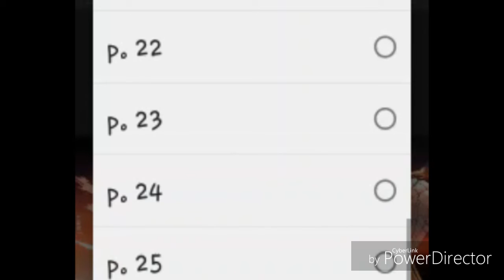Fairy Tail Analyse Scan 506